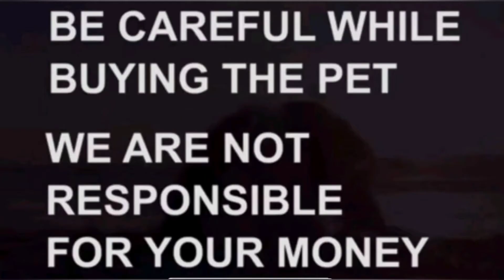Shihztu puppies for sale|94405238038|hyderabad|dog market in hyderabad